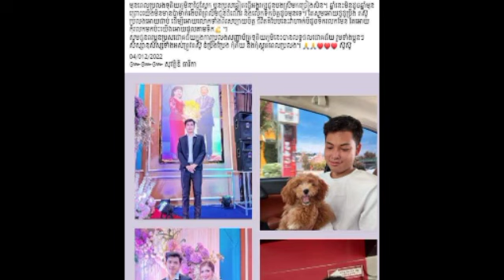អបអរផង ក្រោយរង់ចាំការប្រឡងអស់ប៉ុន្មានថ្ងៃ ទីបំផុត ប្អូនប្រុសរបស់ កញ្ញា សុវត្ថិឌី ធារីកា បានប្រឡងជាប់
អបអរផង! ក្រោយរង់ចាំការប្រឡងអស់ប៉ុន្មានថ្ងៃ ទីបំផុត ប្អូនប្រុសរបស់ កញ្ញា សុវត្ថិឌី ធារីកា បានប្រឡងជាប់ហើយ Congratulations!  After waiting for the exam for a few days, Ms. Sovathdy Thearyka's younger brother finally passed the exam.